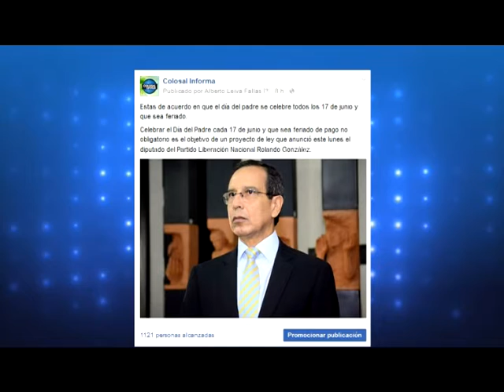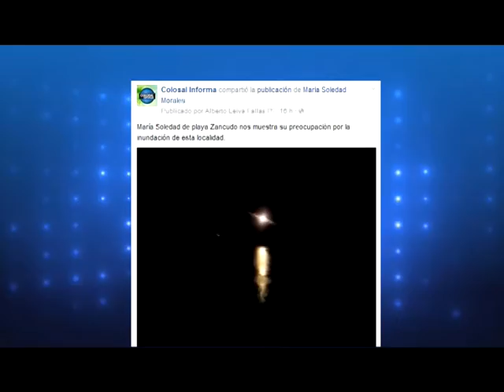Resumen diario 07 06 16